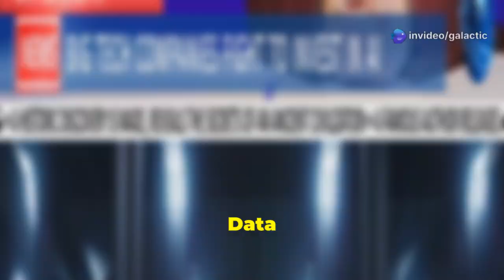"China’s Latest Tech Leaves the U.S. Stunned — The World Has Changed Forever!"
Explore the cutting-edge innovations that are shaping the future in our latest video, **"China's Tech Revolution: The Future is Now!"** In this 8-minute journey, we unveil how China is leading the charge with groundbreaking technologies like flying taxis, thorium reactors, and the next-generation 6G network. Discover how bio-manufacturing is turning carbon into food and how AI is revolutionizing industries without the ethical debates slowing others down. This isn’t just a glimpse into the future; it's a reality already in motion.

Join us to understand the implications of these advancements on global dynamics and energy strategies.